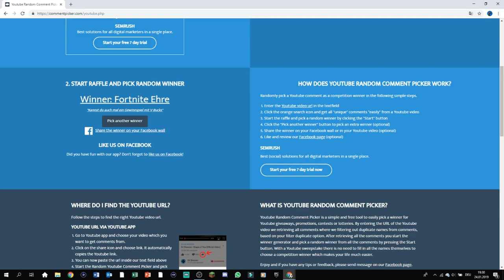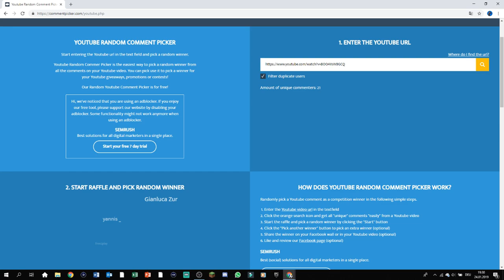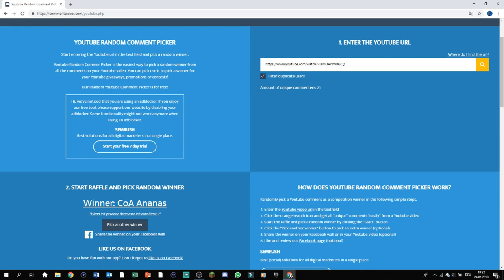STEAM GEWINNSPIEL AUFLÖSUNG! - Apfelmampfer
Wie ich aufnehm:

ELGATO GAME CAPTURE HD 60 S

OBS STUDIO

IOS 11 SCREEN RECORDER

Acer Monitor:

Neewer Mikrofon:

Tastatur/Maus Logitech Bundle:

Fortnite:

Fortnite, ist ein Koop-Survival-Spiel, das von People Can Fly und Epic Games entwickelt wurde und durch einen kostenlosen, auf dem Battle-Royale-Genre basierenden, Standalone-Modus, Fortnite Battle Royale, seine Popularität erlangte. Das Spiel erschien am 25. Juli 2017 weltweit außer in China für PlayStation 4, Xbox One und Windows.
Ein auf dem Battle-Royale-Genre basierender Standalone-Modus, Fortnite Battle Royale, erschien am 26. September 2017. Seit dem 13. März 2018 ist Fortnite Battle Royale ebenfalls für Apple-iOS-Geräte im Rahmen eines Invite-Events verfügbar. Die mobile Version des Battle-Royale-Ablegers ist ebenfalls auch für Android als APK Anfang August 2018 erscheinen. Im Juni 2018 wurde Fortnite Battle Royale für Nintendo Switch veröffentlicht.
NINTENDO

Nintendo K.K. ist ein japanischer Hersteller von Videospielen und Spielkonsolen. Nintendo wurde ursprünglich als Hersteller von Spielkarten im Jahr 1889 von Fusajirō Yamauchi in Kyōto gegründet, wo sich bis heute der Firmensitz befindet. Von 1949 bis 2002 stand Hiroshi Yamauchi, der Urenkel des Firmengründers, 53 Jahre lang an der Spitze des Unternehmens. Nach Yamauchis Rücktritt übernahm Satoru Iwata bis zu seinem Tod am 11. Juli 2015 die Führung. Seit dem 16. September 2015 ist der bisherige Personalchef Tatsumi Kimishima Nintendo-Präsident.

Weltbekannt ist Nintendo für die Handheld-Konsolen Game Boy und Nintendo DS sowie die stationären Videospielkonsolen Nintendo Entertainment System (abgekürzt NES) und Wii und zahlreiche langlebige Spieleserien, darunter Super Mario, Donkey Kong, The Legend of Zelda und Pokémon.

Noch nen schönen Tag.